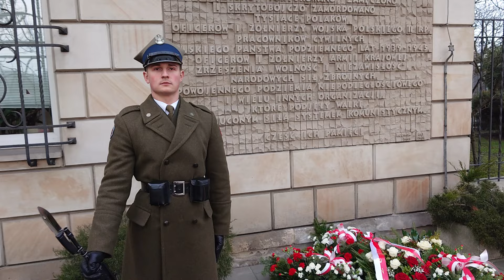Pamiętamy o tych co za Polskę walczyli . 01-03-2024 rok.